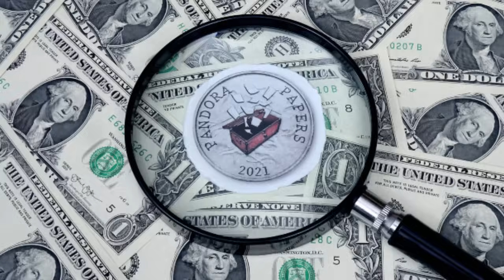Averea lui Vladimir Putin: Ce Nu Vrea El să Știi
Află cum liderul rus și cercul său restrâns de oligarhi controlează averi colosale, prin rețele complexe de companii offshore și investiții obscure. Explorăm detaliile sumbre ale unui imperiu financiar ascuns, legăturile secrete cu afaceri internaționale și modul în care aceste bogății sunt protejate de ochii lumii. De la palatul extravagant de la Marea Neagră până la investițiile clandestine în străinătate, vei vedea o față a Rusiei pe care Putin nu dorește să o dezvăluie.

Vladimir Putin
Averea lui Putin
Oligarhii ruși
Panama Papers
Corupție în Rusia
Secretul lui Putin
Investiții offshore
Palatul lui Putin
Politica rusă
Investigatii jurnalistice
Bogății ascunse
Documentar Putin

Secretele Averii Ascunse ale lui Vladimir Putin și Oligarhii săi
Putin și Oligarhii: Descoperirea Averilor Nedeclarate
Averea Secretă a lui Putin: Ce Nu Vrea El să Știi
Investigând Averea Ascunsă a lui Putin și a Oligarhilor Ruși
Cum Ascunde Putin Averea: Oligarhii și Sistemele Offshore
Misterul Finanțelor lui Putin: Oligarhii și Averile Lor
Putin și Imperiul Său Secret: O Călătorie în Inima Corupției
Oligarhii lui Putin: Păpușarii Averii Ascunse
Putin: Averea și Alianțele Nespuse cu Oligarhii
Dezvăluiri din Rusia: Averea și Puterea Ascunsă a lui Putin
Dincolo de Kremlin: Averea Secretă a lui Putin Explicată
Averea și Secretele lui Putin: Ce Nu Se Discută
Corupția la Nivel Înalt: Cum Protejează Putin Averile Oligarhilor
Adevărul Despre Averea lui Putin și Rețelele de Oligarhi
Cum Controlează Putin Averile Gigantice Ale Oligarhilor
Secretele lui Putin: Averea și Corupția în Inima Rusiei
Putin și Oligarhii: Cât de Adânci sunt Rădăcinile Corupției
Imperiul Ascuns: Averea și Puterea lui Putin Dezvăluite
Averile Neștiute: Putin și Oligarhii Care Controlează Rusia
Descoperă Cum Putin și Oligarhii Ascund Miliardele

putin, avere, averea, lui, vladimir, rusia, oligarhi, oligarhii, ce, palatul, vila, offshore